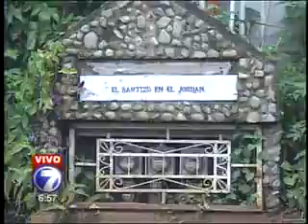Autoridades mantienen la alerta en Salitral de Santa Ana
4 dragas y 20 vagonetas trabajan a toda máquina para limpiar la quebrada ante la amenaza de nuevos derrumbes y avalanchas en Santa Ana.